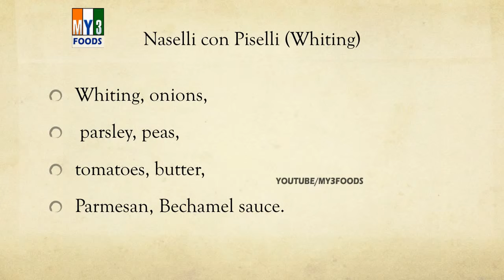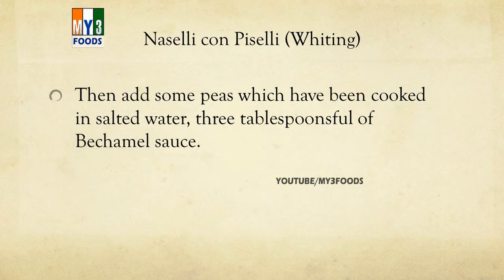Naselli con Piselli Whiting EASY TO LEARN